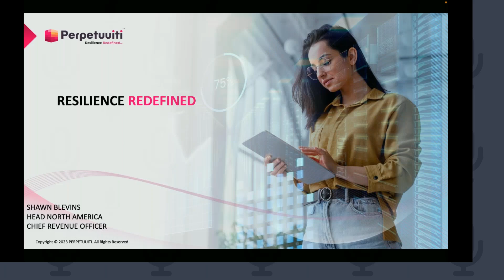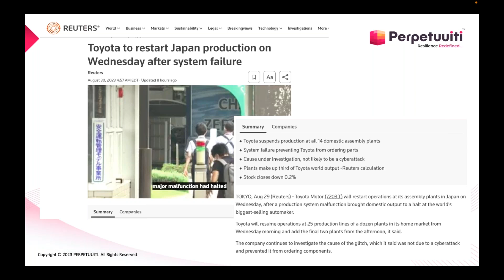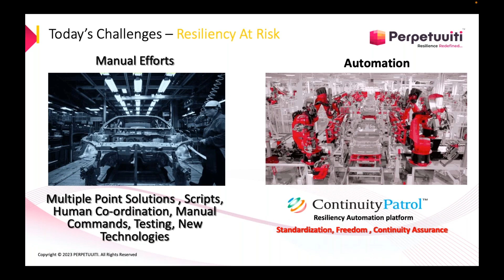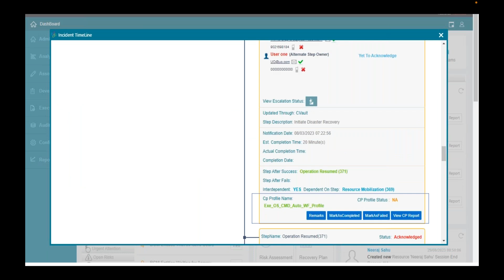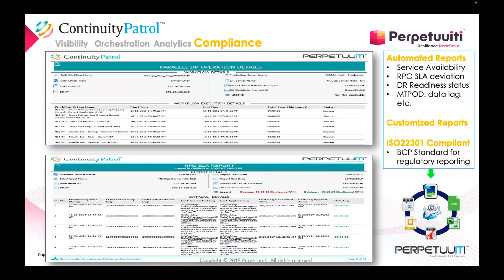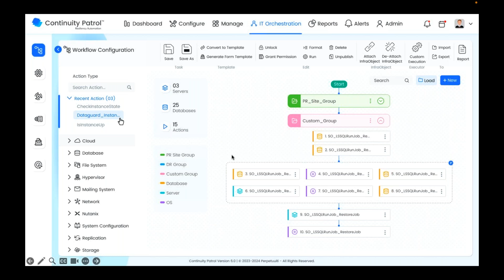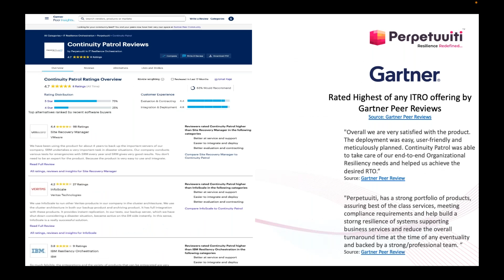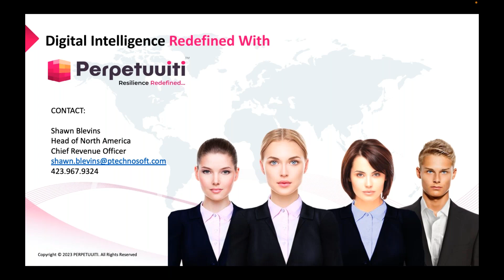DRJ Executive Webinar:Redefining Resilience If you cannot Quantify, You cannot Qualify Perpetuuiti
Discover Resilience using AI and Automation and overcome manual efforts and out-of-date runbooks to protect your critical applications. Monitor in real-time to Quantify the costs of each incident in hard dollars and drill on demand for holistic DR readiness. Leverage the complete libraries for every vendor and technology to automate and prove compliance. Reduce RTO by 80% or more while reducing Operating costs by 50% or more.
START THE JOURNEY NOW TO TRUE RESILIENCE.